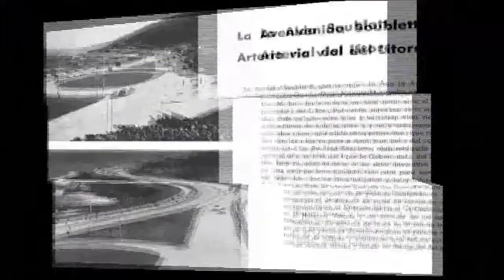La Guaira Tours Video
La Guaira Tours Video - After the founding of Caracas by Spanish in 1567, toward the turn of the 16th century, the Port of La Guaira emerged on the coast and, since that time, has been the gateway to Caracas. This coastal city, almost without land to develop and bathed by the Caribbean Sea, became an important harbour during the 18th century. Attacked by buccaneers and by the English, Dutch, and French armadas, La Guaira was transformed into a fortified, walled city.

During the War of Jenkins Ear (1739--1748), the first attack of the Royal Navy took place on La Guaira. This period also saw the trading monopoly of the Royal Gipuzkoan Company of Caracas, which controlled the major ports of La Guaira and Puerto Cabello and was instrumental in the development of large-scale cocoa production along the valleys of the coast. The English frigate HMS Hermione (1782) was delivered to the Spanish authorities at La Guaira after her crew mutinied in 1797. Another small naval battle was fought off La Guaira in 1812, between privateers of the United States and the United Kingdom. Now La Guaira is the second port by importance in Venezuela after Puerto Cabello.

Wonderful La Guaira Tours Video